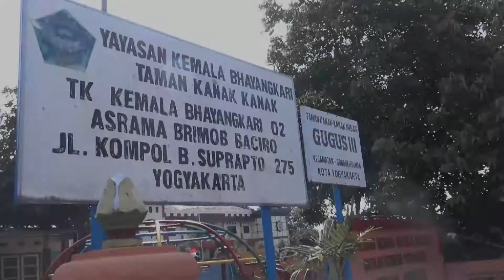BRIMOB DIY PUTUS PENYEBARAN COVID DI TK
Brimob DIY tiada henti lakukan penyemprotan disinfektan guna basmi covid 19